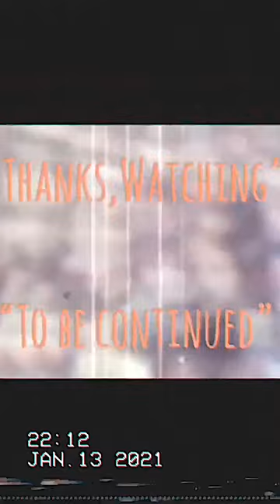| เรื่องน่ารู้ก่อนชม | ผีกัดอย่ากัดตอบ | MR.VAMPIRE-1985 | 僵屍先生 | MOOHAM Bros.TH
-แสบ
-sabsamuel
-sabsamuelkhamphiman

ผีกัดอย่ากัดตอบ | MR.VAMPIRE-僵屍先生-1985 | แนะนำหนังน่าสะสม | TALK ABOUT MOVIE

Radio-Version.

ผีกัดอย่ากัดตอบ
MR.VAMPIRE:僵屍先生(1985)
แนะนำหนังน่าสะสม
TALK ABOUT MOVIE(3:31-Minuet)

ผีกัดอย่ากัดตอบ-ชื่อไทยตอนฉายโรงภาพยนตร์ในประเทศไทย
พ.ศ. 2528/1985 ‧
ภาพยนตร์แนวแฟนตาซี/สยองขวัญ/ย้อนยุค
คำอธิบายผีกัดอย่ากัดตอบ ภาพยนตร์สัญชาติฮ่องกง ออกฉายเมื่อปี ค.ศ. 1985 นำแสดงโดย หลิน เจิ้งอิง, เฉิน เสี่ยวโห่ว, ริกกี้ ฮุย, หลี่ ไช่ฟ่ง, อู๋ เอี่ยวฮั่น กำกับการแสดงโดย ริกกี้ หลิว วิกิพีเดีย
วันที่ออกฉาย: 28 กันยายน 2528 (ไต้หวัน)
ผู้กำกับ: ริคกี้ เลา
จีนกวางตุ้ง: Goeng1 Si1 Sin1 Sang1
จีนกลาง: Jiāngshī Xiānshēng
ออกแบบเครื่องแต่งกาย: ลี ชิ-พูวี, ชาน ชิ-แมน
Mr. Vampire is a 1985 Hong Kong comedy horror film directed by Ricky Lau in his directorial debut, and also produced by Sammo Hung. The film's box office success led to the creation of a Mr. Vampire franchise, with the release of four sequels directed by Ricky Lau from 1986 to 1992, and subsequent similarly themed films with different directors released between 1987 and 1991. The vampire of the film is based on the jiangshi, the hopping corpses of Chinese folklore (similar to both zombies and vampires). The film was released under the Chinese title 暫時停止呼吸 (literally: Hold Your Breath for a Moment) in Taiwan. The film was the breakthrough success of the jiangshi genre, a trend popular in Hong Kong during the 1980s, and established many of the genre's recognisable tropes.
Plot-
In Qing Dynasty China, Master Kau makes a living as a Taoist priest who performs magic that maintains control over spirits and irrepressible vampires. Together with his inept students, Man-choi and Chau-sang, he resides in a large house protected from the spiritual world with talismans and amulets.
One day, he accepts an assignment from a wealthy businessman, Yam, to remove Yam's deceased father from his grave and rebury him, with the hopes that doing so will bring more prosperity to the Yam family. However, during the raising of the coffin, Kau notices the body, instead of in a decomposed state, is still intact. Knowing it has become a vampire, he has it moved to his house for further study.
Once in the house, Choi and Sang cover the coffin with enchanted ink to safeguard the body, but are unsuccessful, causing the vampire to break out. It heads straight for Yam's home and savagely kills his son before going into hiding by dawn.
Wai, an incompetent police inspector who is smitten with Yam's daughter Ting, blames Kau for murdering Yam and arrests him. Kau is imprisoned and Yam's body is placed in a makeshift morgue near the jailhouse. Choi stays at Yam's house to protect Ting while Sang frees his master, only to witness Yam reawakening as a vampire. Kau and Sang manage to kill it after engaging it in battle. Wai realizes his mistake in framing Kau earlier and accepts the fact that another vampire is on the loose.

僵屍先生
Simplified
僵尸先生
Mandarin
Jiāngshī Xiānshēng
Cantonese
Goeng1 Si1 Sin1 Sang1
Directed by
Ricky Lau
Produced by
Sammo Hung
Written by
Sze-to Cheuk-hon
Barry Wong
Wong Ying
Starring
Ricky Hui
Moon Lee
Chin Siu-ho
Lam Ching-ying
Wong Siu-fung
Billy Lau
Anders Nelsson
Alastair Monteith-Hodge
The Melody Bank
Cinematography
Peter Ngor
Edited by
Peter Cheung
Production
company
Distributed by
Golden Harvest
Release date
7 November 1985
Running time
96 minutes
Country
Hong Kong
Language
Cantonese
Budget
HK$8,500,000
Box office
HK$20,092,129